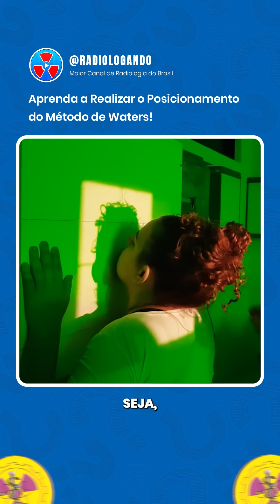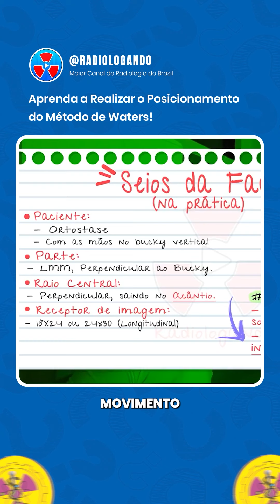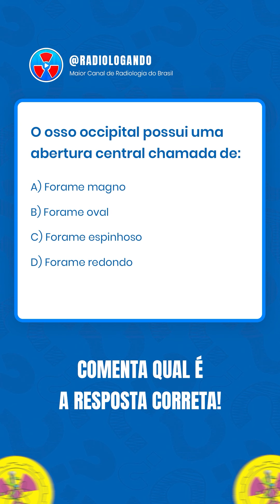POSICIONAMENTO: MÉTODO DE WATERS